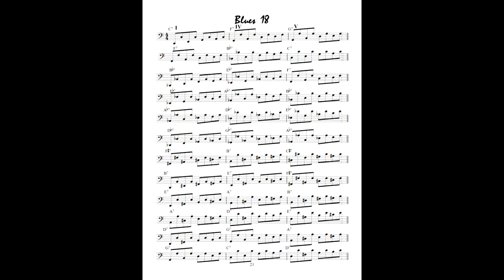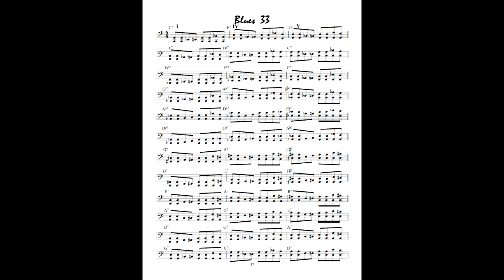Blues Bass Lines for Piano/Keyboards In All 12 Keys by Andrew D. Gordon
With the success of Andrew D. Gordon's two blues piano instructional books: “100 Ultimate Blues Riffs” and “ 12 Bar Blues Bible” he has now written this book specifically addressing blues bass lines or patterns for piano/keyboards in all 12 keys. Each example is notated out in all 12 keys.

The book consists of 50 different blues bass lines that increase in difficulty from beginner (quarter note bass lines) through intermediate and advanced (syncopated sixteenth note bass lines) played through the 12 bar blues progression.

These examples will give the music student or musician a wide variety of different blues styles to choose from including: Boogie Woogie, Funky-Blues, Jazz-Blues, Blues-Rock, Country-Blues, Minor-Blues.
Andrew has authored over 60 music instructional books for piano/keyboards, woodwinds/brass, guitar/bass that are sold all over the world through the publisher A.D.G. Productions